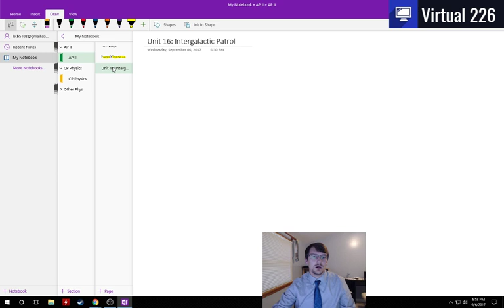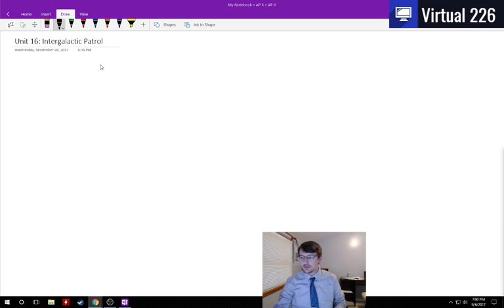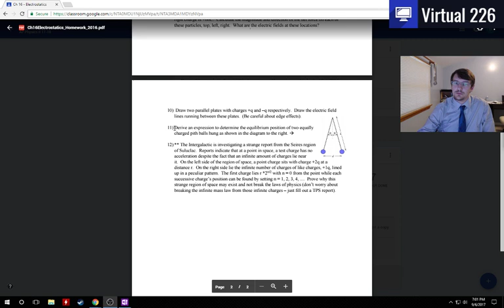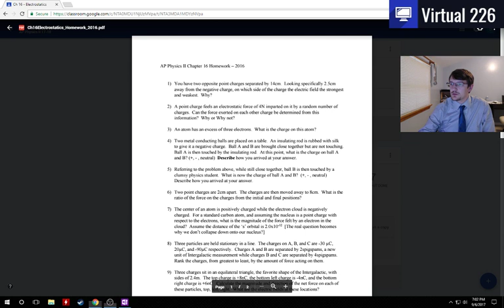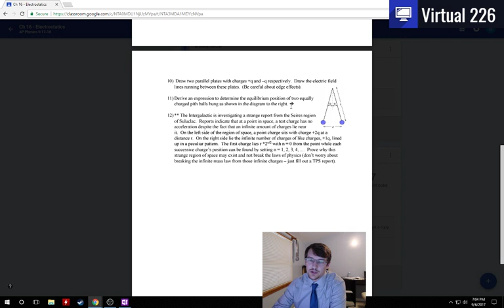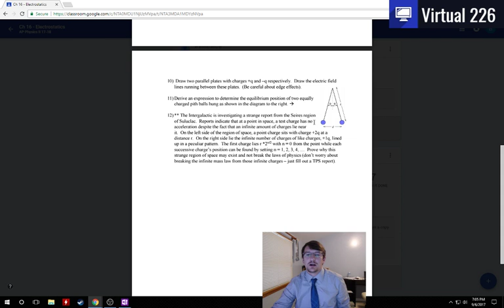AP II - Ch16 Intergalactic #12 Pith Balls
Chapter 16 - Intergalactic Patrol #12.  Static Equilibrium of Pith Balls.